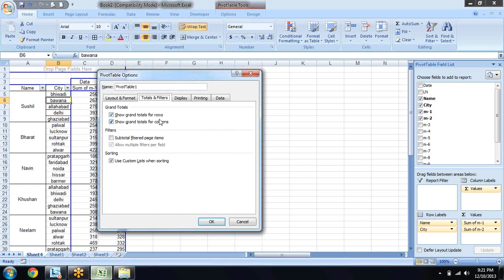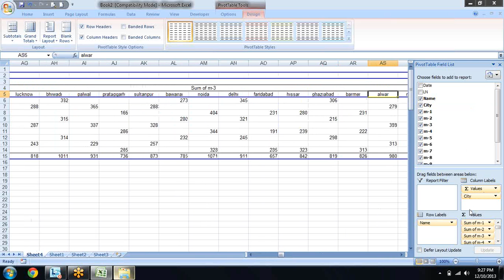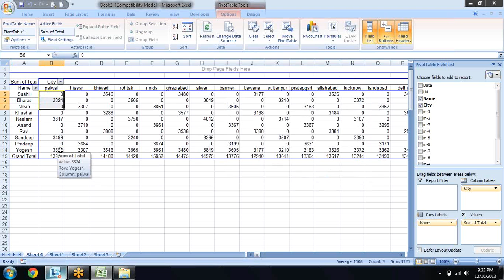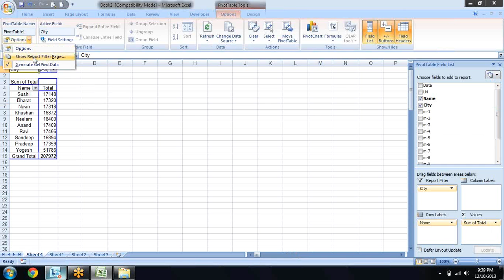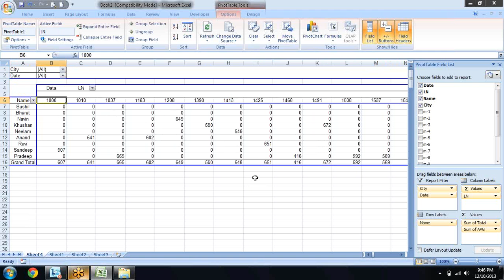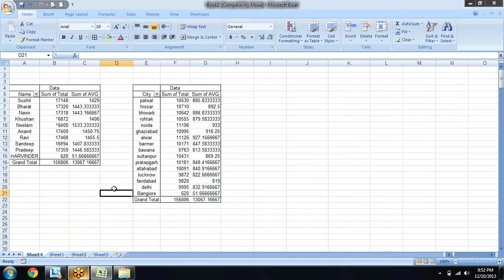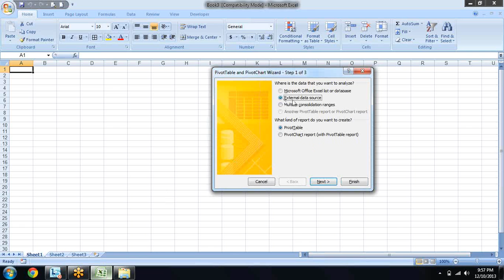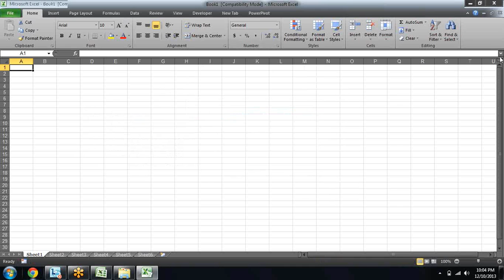Microsoft Excel Training Pivot Table